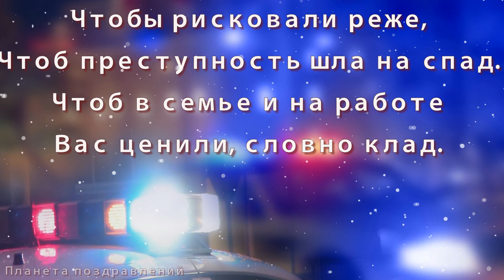С днём полиции! Пожелания в день полиции